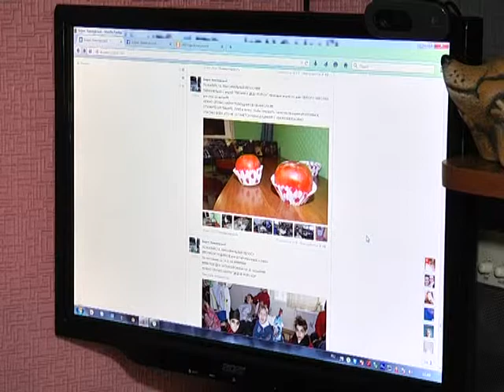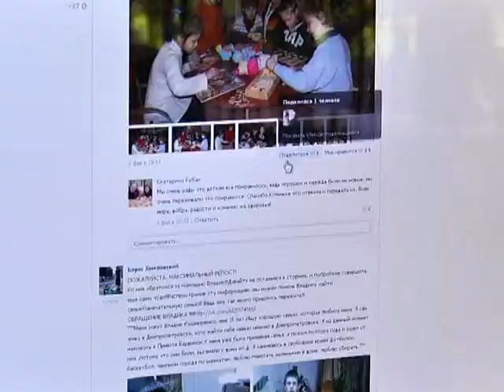Десятилетний волонтер Борис Хмеловский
Шестикласскник из Днепропетровска с раннего детства помогает больным детм, воспитанникам интернатов и сиротам. Сейчас он привлек к благотоворительности весь класс в новой школе.